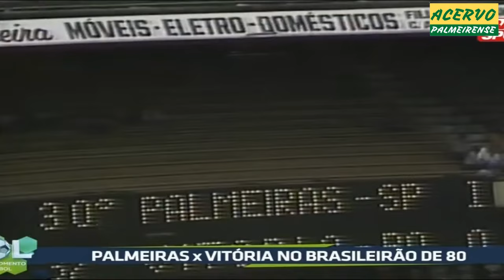Todos os Gols de: Jorginho Putinatti pelo Palmeiras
Veja nesse vídeo todos os gols disponíveis na internet de Jorginho pelo Palmeiras.

Jorginho veio do Marília para o Palmeiras como uma jovem promessa. Em sua passagem pelo clube alviverde, não conquistou nenhum título importante. Entretanto, era um jogador de boa técnica e identificado com a torcida. Suas cobranças de escanteios eram mortais e quase sempre resultavam em gols. Ficou famoso também por estampar uma das capas da Revista Placar com um porquinho nas mãos, praticamente selando a adoção do mascote pela torcida palmeirense.
Posição: Meia
Número de temporadas: 7
Clube anterior: Marília-SP
Jogos: 369 (158 vitórias, 131 empates e 80 derrotas)
Estreia: Palmeiras 2x1 Sãocarlense (29/04/1979)
Último jogo: Palmeiras 1x0 Bahia (05/02/1987)
Gols: 95
Primeiro gol: Palmeiras 3x1 XV de Piracicaba (19/07/1979)
Último gol: Palmeiras 6x0 Fortaleza (17/09/1986)

Salve família Palmeirense, aqui você encontrará tudo sobre o verdão, o maior campeão do Brasil.
Jogos históricos
Jogos Completos
Golaços inesquecíveis
Jogadores memoráveis
Jogadas sensacionais
Campanhas de títulos
Gols, muito gols.

tmj e dá lhe verdão.